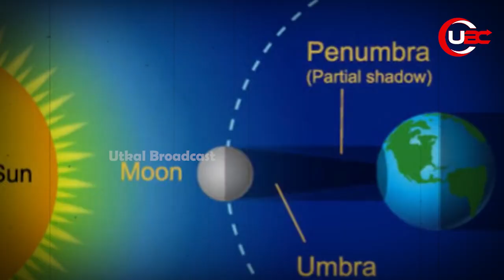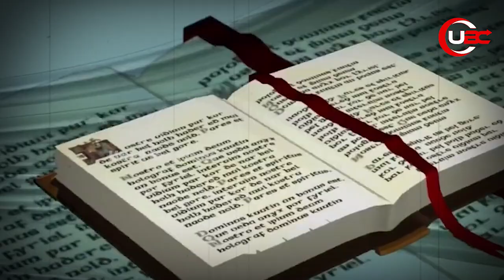କୁମାର ପୂର୍ଣ୍ଣିମାରେ ପଡୁଛି ଚନ୍ଦ୍ର ଗ୍ରହଣ